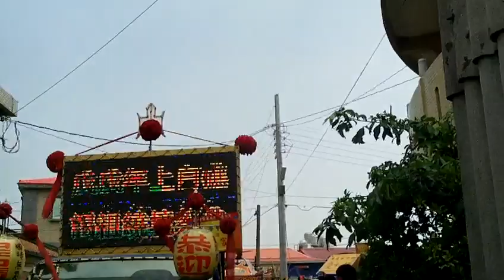FILE0499布袋內田慶和軒北管演奏開路鼓車與清佛宮神轎_學甲慈濟宮上白礁遶境活動神轎陣頭到達新寮普濟宮